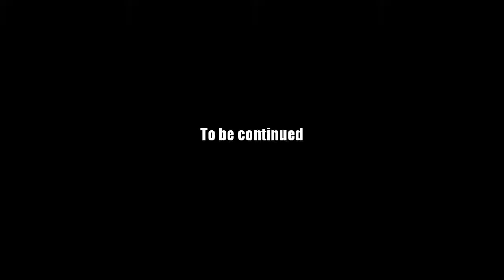AQ Worlds "Quench the Flames" (Quest)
Quest:Quench the Flames

NPCs:Blazebalm

Monster List:Firestorm Knight

Turn in:Firestorm Slain x10

Equipment Won:None